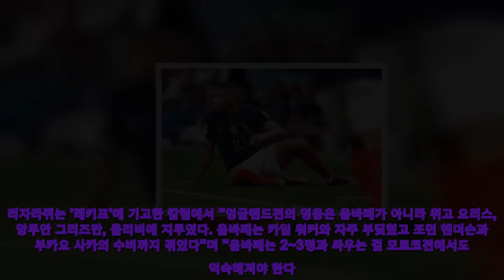음바페, 결승가고 싶으면 이렇게!…"파트너를 빛나게 해" - 스타뉴스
[스포탈코리아] 조용운 기자= 킬리안 음바페(24, 프랑스)가 돌풍의 모로코를 뚫을 수 있을까.프랑스는 오는 15일 오전 4시(한국시간) 카타르 알코르 알바이트 스타디움에서 모로코와 2022 국제축구연맹(FIFA) 카타르월드컵 준결승전을 치른다. '디펜딩 챔피언' 프랑스는 우승팀 징크스가 무색하게 결승 진출을 노리고 있다. 프랑스가 두 대회 연속 정상을 노크하는 가장 큰 이유는 음바페의 존재다. 음바페는 4년 전 러시아 대회에서도 4골을 넣으면서 프랑스에 월드컵을 안겼다. 지금도 5골로 프랑스 공격을 책임지고 있다. 음바페가 수비 벽을 통과해야 한다. 모로코는 지금껏 상대했던 국가와 다른 강력한 수비 조직력을 자랑한다. 4강에 오르기까지 조별리그부터 딱 1골만 내줬다. 우승후보로 점쳐지던 벨기에, 스페인, 포르투갈에 모두 무실점을 기록했다. 캐나다에 내준 1골도 자책골이라 모로코는 그 어떤 공격수에도 실점하지 않았다. 음바페를 막을 카드도 있다. 속도가 강점인 음바페에 밀리지 않는 아슈라프 하키미가 오른쪽 수비에 버티고 있다. 하키미는 음바페와 소속팀 동료라 장단점을 잘 알고 있어 좋은 매치업이 될 전망이다. 음바페가 잉글랜드와 8강처럼 수비에 묶일 가능성도 있다. 프랑스의 월드컵 영웅 빅상트 리자라쥐가 음바페에게 조언했다. 라자라쥐는 프랑스 역사상 최고의 왼쪽 풀백으로 불리며 1998 프랑스월드컵과 유로2000 우승에 기여했다. 대 수비수는 음바페가 동료를 살리길 바랐다. 리자라쥐는 '레키프'에 기고한 칼럼에서 "잉글랜드전의 영웅은 음바페가 아니라 위고 요리스, 앙투안 그리즈만, 올리비에 지루였다. 음바페는 카일 워커와 자주 부딪혔고 조던 헨더슨과 부카요 사카의 수비까지 겪었다"며 "음바페는 2~3명과 싸우는 걸 모로코전에서도 익숙해져야 한다. 이번에는 친구인 하키미와 경쟁한다. 하키미는 속도 싸움을 할 줄 아는 수비수라 쉽지 않을 것"으로 내다봤다. 결국 연계다. 리자라쥐는 "파트너를 빛나게 해야 한다. 음바페는 모로코의 마킹에서 벗어나야 한다. 파트너를 빛나게 하는 방법도 있다"며 "골을 만들 수만 있다면 어떻게 넣는지는 중요하지 않다"라고 음바페가 직접 득점이 어려울 경우 동료들에게 기회를 만들어주길 희망했다.